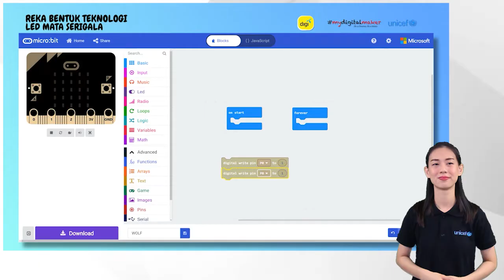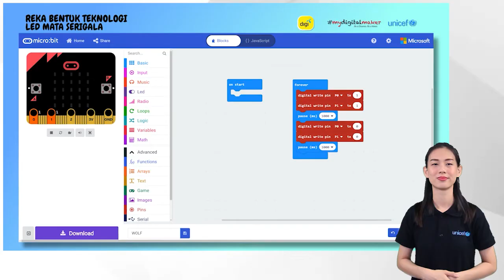FS4A Pengajaran micro:bit 2: LED Luaran (Penyertaan Bahasa Isyarat)